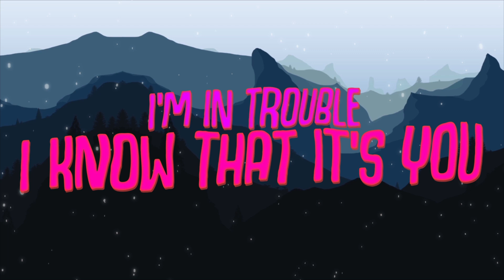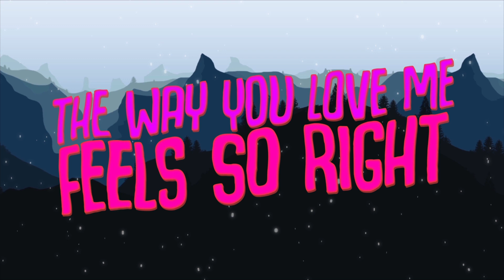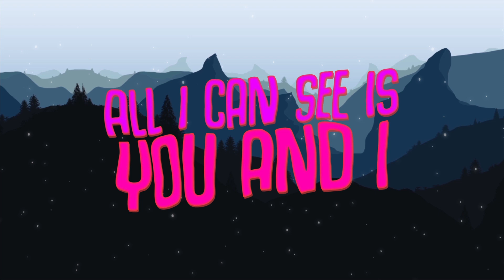Cabuizee & Britt Lari - U & I [LYRICS]🎤 | ♪ No Copyright Music ♪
Cabuizee & Britt Lari - U & I

This Music is free to use - Just copy this in your video description: